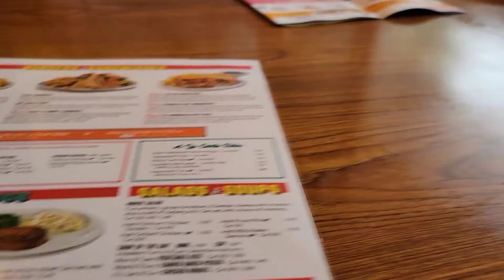Denny's Best Pot roast | Our 3rd stop | Best western Hotel OKLAHOMA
Still on the road heading to Arizona. So much fun seeing new things and Beautiful views. We love roadtrips. Loving these yummy treats we get to try in each state too.